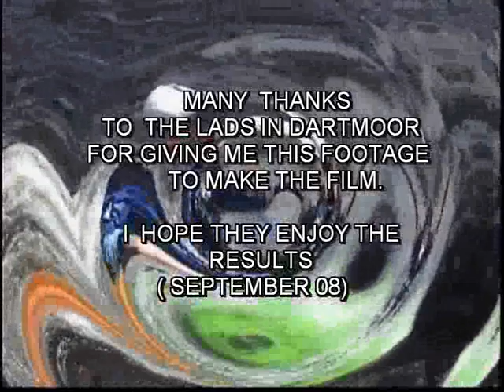GC DC MUSIC- WHITE WATER ROCK-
http//george-culpin.magix.net SURFING  THE RAPIDS IN DARTMOOR
VIDEO EDITED BY GRJ CULPIN
MANY THANKS THE KAYAK GUYS IN DARTMOOR FOR THIS FILM FOOTAGE HOPE THEY ENJOY IT